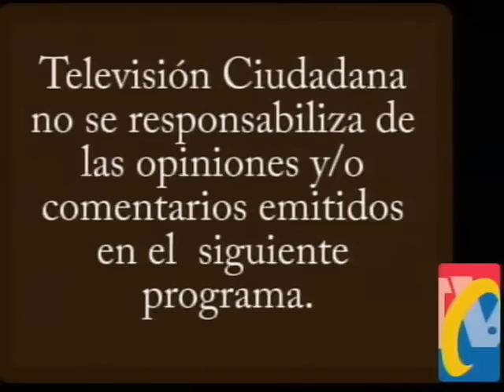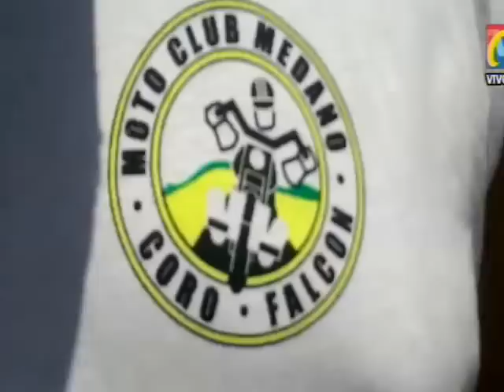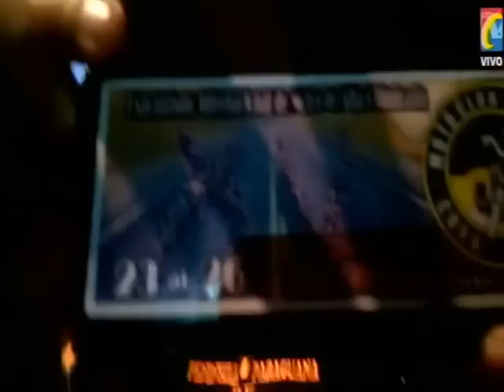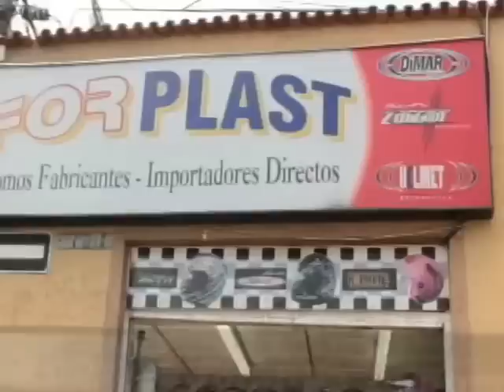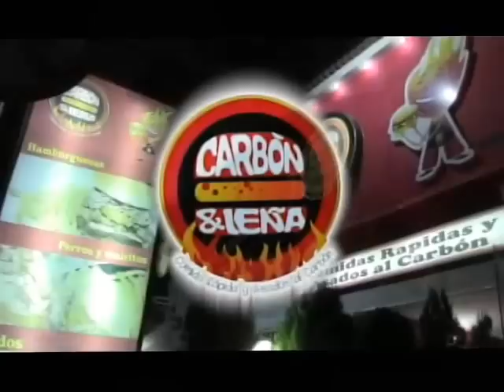Programa IMPACTO martes 28 de Julio MOTOTURISMO DE ALTA CILINDRADA , CORO 2015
01-Mas de 5 mil Motos en el FESTIVAL MOTERO DE ALTA CILINDRADA, CORO 2105
02 - Gocho Melo y Gyordi Bienvenida a Jose Velásquez en Coro
03- Reporte con FELIX GONZALEZ  Invita evento ISLA Margarita
04- Eliha Sabage Presidente MC MEDANO
05- Reporte - DESIERTO o Dunas de Arena de Coro
06- JHON VILLAR y Moteros Bogotanos Omar Pérez y Carlos Murillo, en Coro
07- Reporte- EXPOTURISMO ALTA CILINDRADA , coro 2015, rodamos hasta Playas. Reporte desde Playas de ADICORA
08- Baile de las Modelos MotoShow Maracaibo
09- Amigos ZAPEGATO MC Caracas
10- Bienvenida de Animador a PIQUES en la VELA  de Coro
11- Moteros del MC Insectos CARACAS en Piques
12- espectacular asistencia Publico y Moteros Evento en la Vela
13- Esposos Moteros Jorge Guerra y Bicky González Televidentes IMPACTO en Youtube
14- Rumba en Playa LA VELA
15- Hasta la Tarima suben Motos  y Niño Maracaibo
16- Jhonatan Quilote Presidente del  MC Península Guaraná
17- Moteros Caraqueños del MC INSECTOS , en Coro
18- Directivos del MC Médano Entrega Reconocimiento JOSE VELASQUEZ ante 5mil Moteros
19- JOSE LUIS ALMEIDA, Org BIKER MERIDA
20- Echenique Maracay, Edwin Andrade reciben Reconocimiento
21- Invitación HECTOR BADEL y sus Modelos Bailarinas MOTOSHOW MARACAIBO 2015
22- Francisco Bernabé Raaz Apoyo en Punto Fijo
23- Espectacular Yamaha VSTAR - Rotar Video
24-Quema de Pólvora cierre MOTOTURISMO DE ALTA CILINDRADA ,  CORO 2015